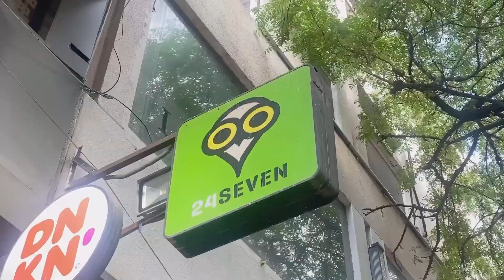Going alone for a movie date🍿/found a Vampire cum ghost bite under my knee ✿